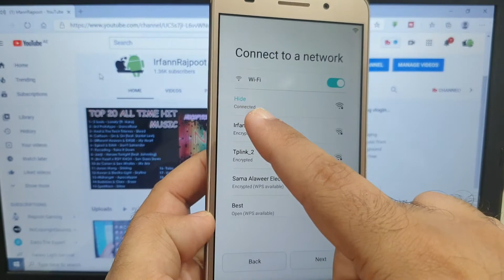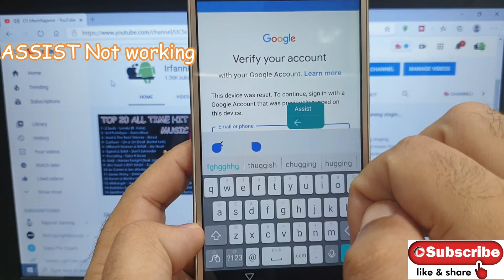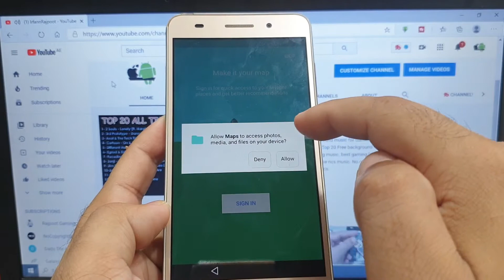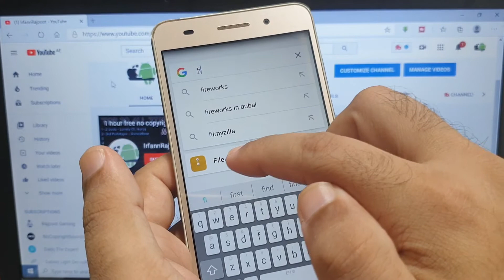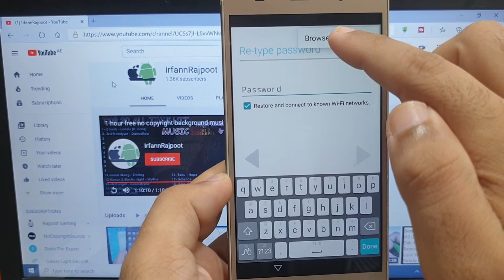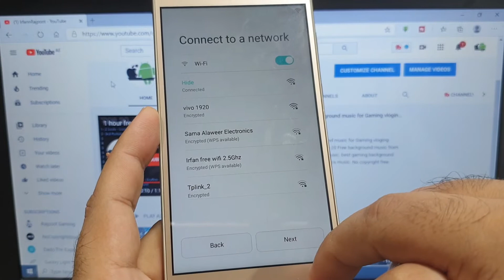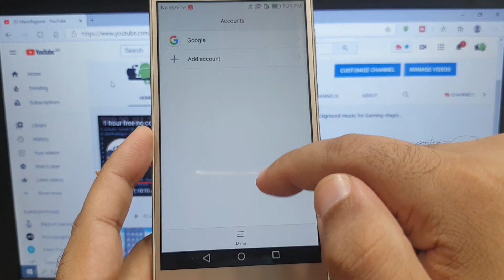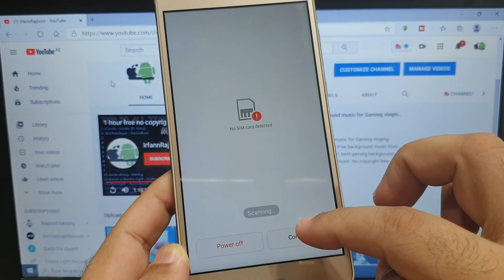Huawei Y6-2 CAM-L21 FRP bypass remove forgotten google activation lock 100% without pc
Bypass Huawei YII CAM-L21 FRP remove forgotten google activation lock 100%. You just hard reset your Huawei Y11 and you found that you forgot your google account. and you unable to activate your phone without google account. you just stuck at FRP lock. Don't worry i will show you, how you bypass this FRP security without any software box or pay $$$ online for free. You just need two apk files (google account manager apk and frp bypass apk and one sim card with pin code lock ).

2018 Huawei (CAM L21) Google Account Bypass Tutorial without PC

This Tutorial Also Work On Following problem

huawei cam-l21 hard reset,
huawei cam l21 frp removing system,
huawei l21 frp bypass,
huawei cam-l21 frp bypass tutorial,
cam-l21 frp bypass,
cam-l21 frp remove
huawei cam-l21 fastboot mode
huawei cam l21 frp unlock
cam-l21 frp 2017
huawei l21 frp lock remove,
huawei cun-l21 frp lock remove,
huawei cam-l21 frp lock remove,
huawei cam-l21 frp reset,
huawei cun-l21 frp unlock,
huawei lua-l21 frp remove,
huawei lua-l21 frp bypass,
huawei cun-l21 firmware,
huawei cam l21 frp tool,
huawei cam-l21 frp assist not working,
huawei y6ii frp bypass by IrfannRajpoot,
huawei forgotten google account remove,

AEI (on behalf of NCS); UNIAO BRASILEIRA DE EDITORAS DE MUSICA - UBEM, ASCAP, Featherstone Music (publishing), LatinAutorPerf, and 15 Music Rights Societies